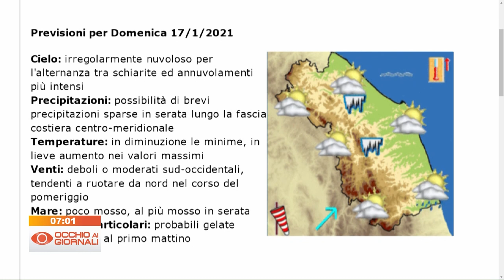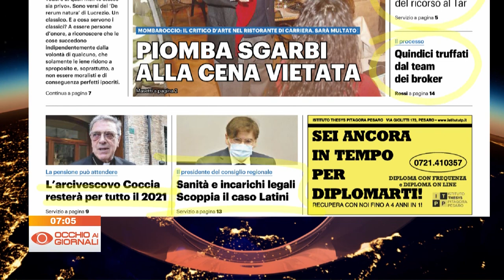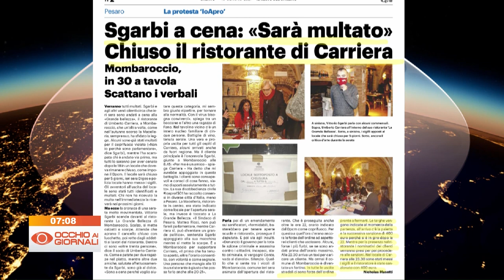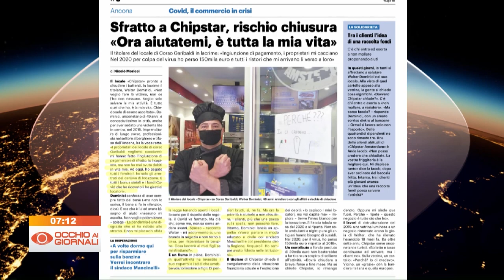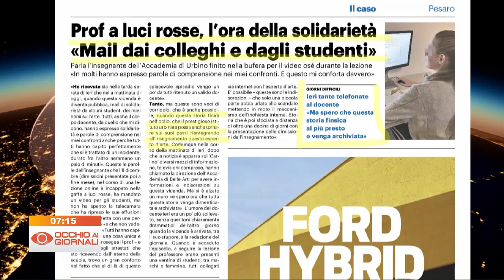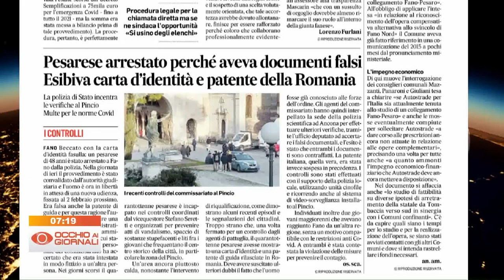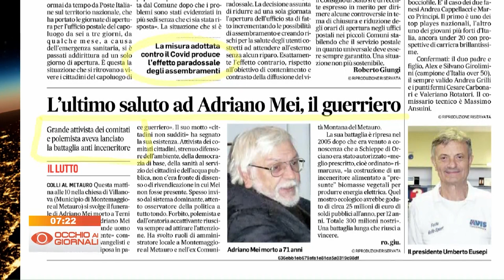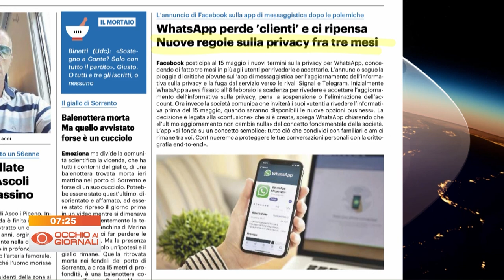Occhio ai Giornali 16 gennaio 2021